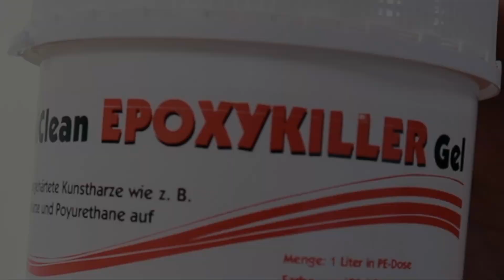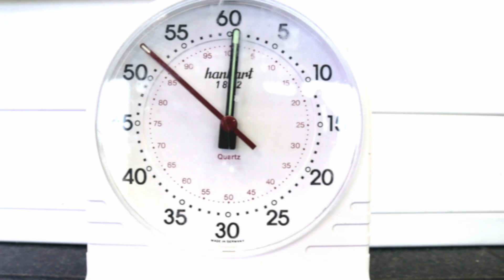Der Killer kommt!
Ihr habt das Problem, wir haben die Lösung.
Unser Killer für euer Harz Problem ist das resiClean EPOXYKILLER Gel!

Bei fragen zur Anwendung lest das Sicherheitsdatenblatt und die Anleitung auf der Verpackung oder fragt bei uns nach.